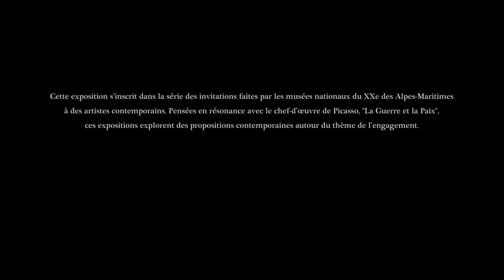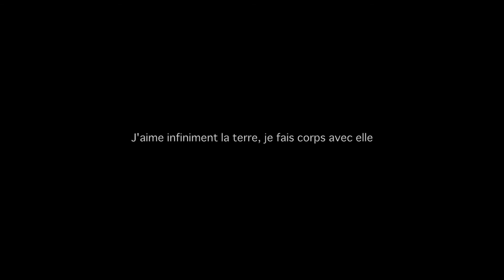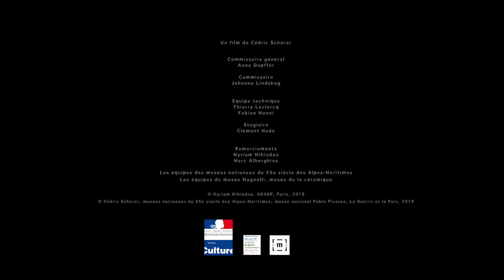Exposition "Transmissions" de Myriam Mihindou - Musée national Pablo Picasso La Guerre et la Paix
Un film sur le montage de l'exposition "Transmissions" de Myriam Mihindou présentée au musée national Pablo Picasso La Guerre et la Paix à Vallauris du 3 février au 14 mai 2018